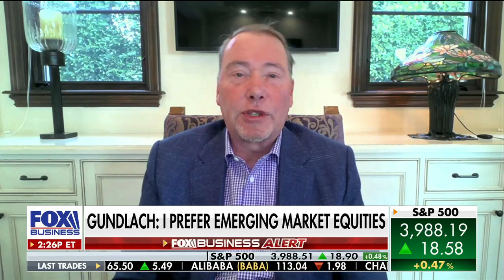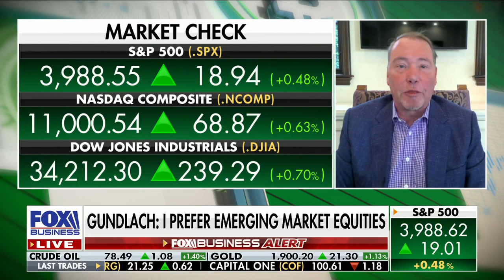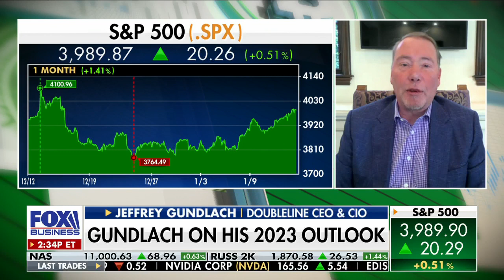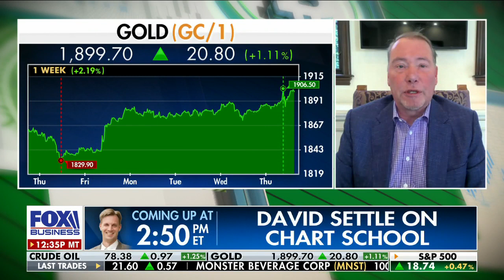Billionaire sounds alarm US headed in ‘appalling’ direction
DoubleLine CEO and CIO Jeffrey Gundlach, also known as 'The Bond King,' discusses the Fed, bond market potential and the Biden administration on 'Making Money.'